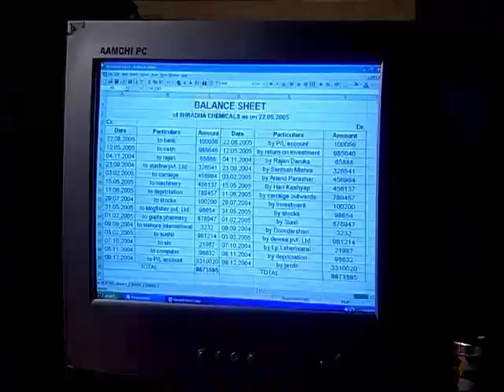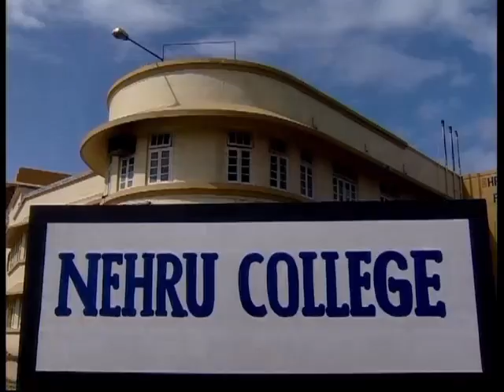E3 - Kyon Apne Hue Paraye | Hindi Web Series | TGM productions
Kyon Apne Hue Paraye Tv Series, Famous Doordarshan TV serial. Actors like Kulbhushan Kharbanda and S M Zahir are the lead actor with some new comers who are big names in bollywood now.